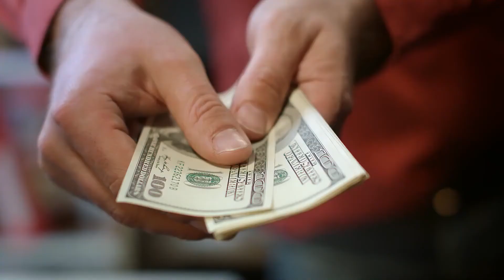Lesson 47 - Accepting Vehicle Delivery - The Final Steps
Accepting Vehicle Delivery - The Final Steps. Car Buyer Class Founder, Bob Garrow reveals the final steps to accepting delivery of your vehicle in this free lesson.

The full script and more interactive lesson source is available here for free

Let us know what you think of the lesson in the comments below.  We're on a mission to change the way that people buy cars.